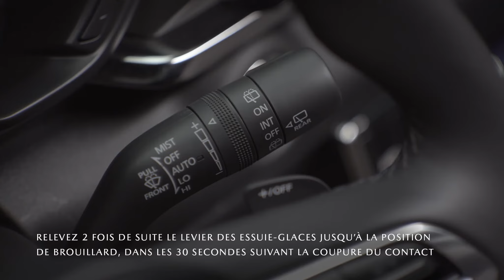Mazda MX-30 | Mettre les essuie-glaces en position de service et en mode verrouillage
Apprenez à protéger votre MX-30 des intempéries en plaçant les essuie-glaces en position de service, puis en mode verrouillage en fonction des prévisions météo, comme de la pluie verglaçante, ou en cas de stationnement extérieur prolongé en hiver.